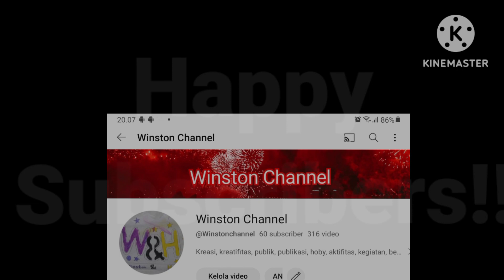Happy 60 Subscribers!!!!!!!!!!!!!!!!!!!!!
Lengkapi koleksimu
Winston dan Hans siap membantu!

Winston Channel Series